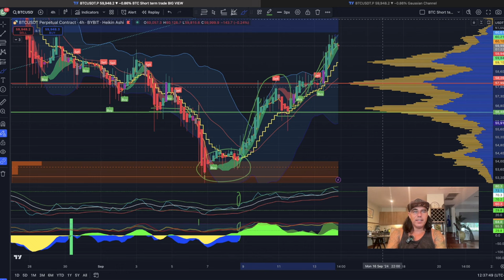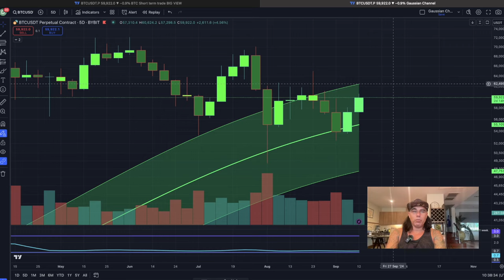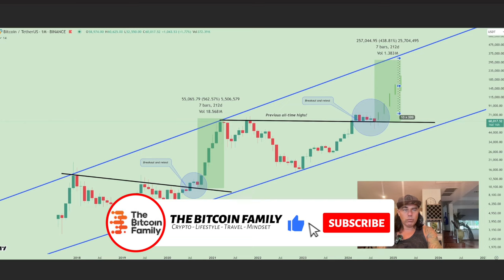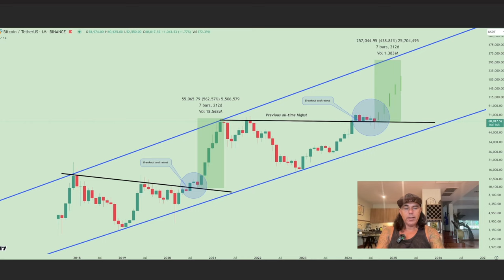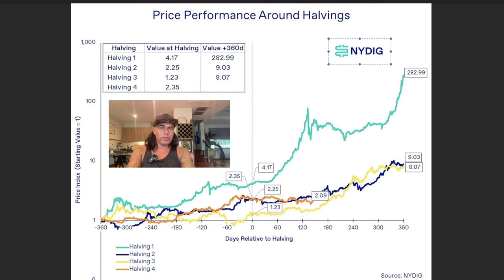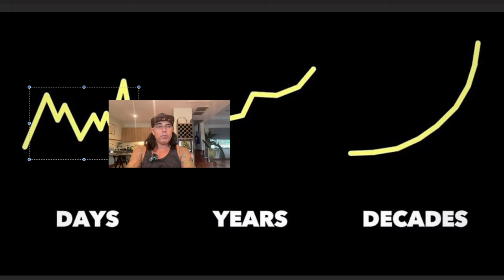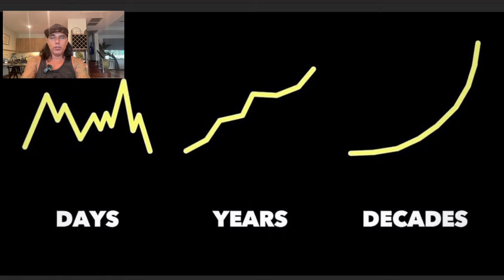BITCOIN IS ON FIRE BUT CHECK THIS ASAP!!!